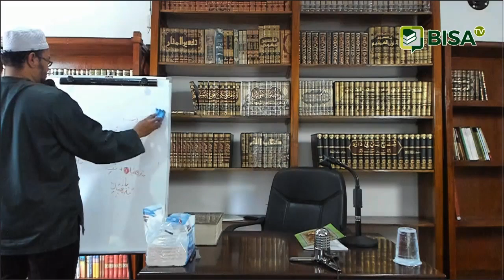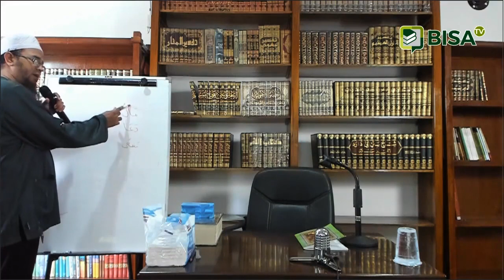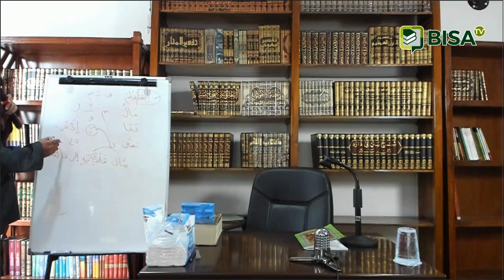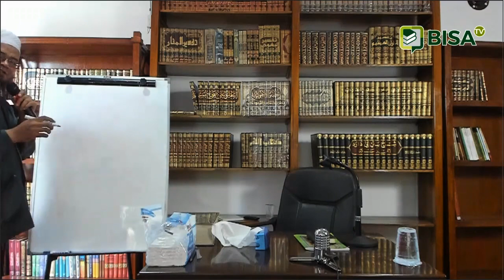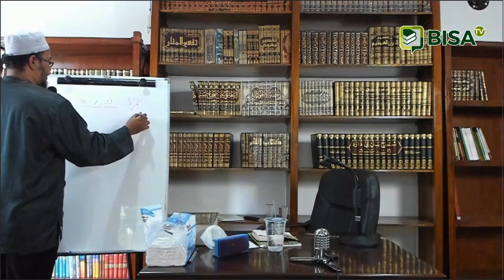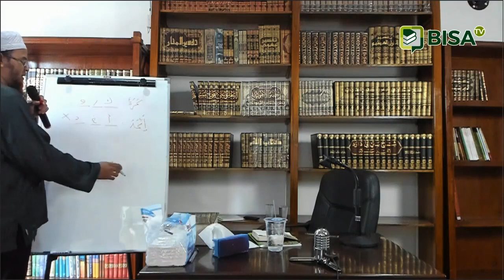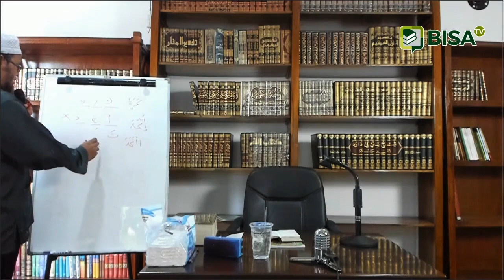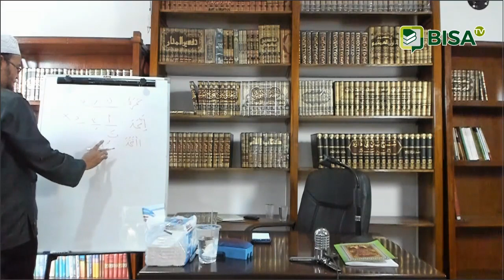Al Amtsillah At Tashrifiyah Part 8